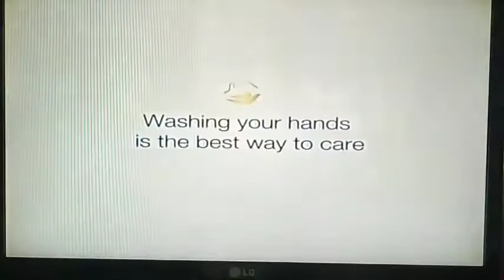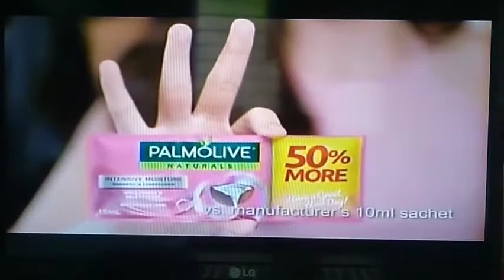prima donna 11.30